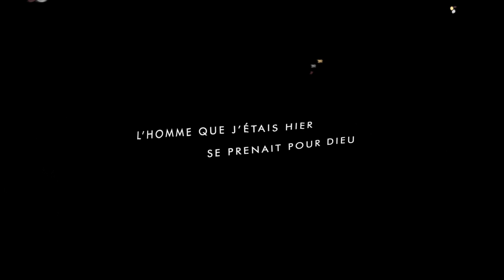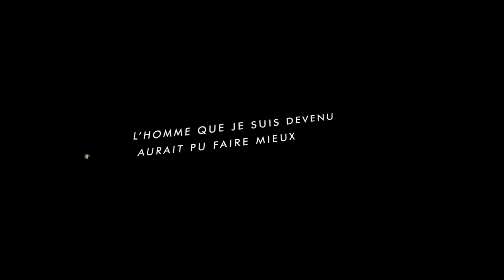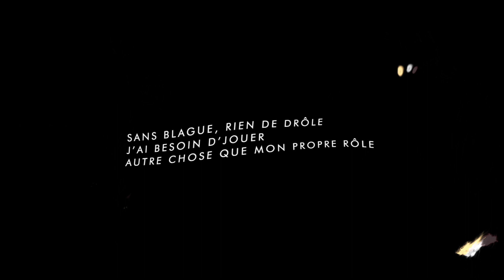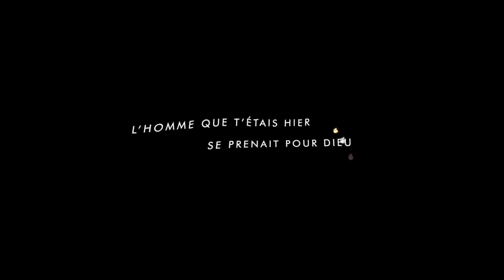Florence K - Pas grand chose pour être heureux (feat. David Goudreault) (Lyric Vidéo)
►Nouvel album « Florence » le 14 février 2020.

Paroles : Florence K, David Goudreault
Compositeur : Florence K
Réalisatrice de la vidéo : Joanie Beaudoin

Paroles :
Il me faut trop de choses pour être heureux
Je ne discerne plus la couleur de mes yeux
L'homme que je suis devenu aurait pu faire mieux
L'homme que j'étais hier se prenait pour Dieu

Depuis mes vingt ans
Je vois les choses en grand
Je finis premier
Mon avenir est assuré
Dans la tour vitrée
Champagne et tapis rouge
Faut pas s'leurrer
J'ai bossé dur pour que ça bouge
Jusqu'au matin je brille
Amour de pacotille
Tous les soirs
Poussière blanche sur un miroir
Elle est jeune et jolie
Emménage dans mon lit
Mes amis me disent
C'est l'temps que tu la maries

Je regarde sous les jupes
Mais elle n'est pas dupe
Elle me pète des crises
Moi je la méprise
Au magasin de jouets
Ils m'foutent enfin la paix
J'les verrai plus tard
J'ai un meeting j'suis en retard
Je vais perdre la tête
Au moins je fais la fête
J'le mérite
Après tout c'est moi qui ramène le fric
J'suis le roi du bureau
Le boss me tape dans l'dos
J'ai pas fait ça pour rien
J'me suis toujours promis
Qu'j'irais toujours toujours toujours plus loin

Moi j'croyais faire bien
J'ai plus envie de rien
Au pays des merveilles
Plus ça change plus c'est pareil
Je m'approche d'un gouffre
Mon ambition s'étouffe
Du haut de mon empire
Ça pourrait pas être pire

Le piège est d'argent
La pomme endort
J'm'en sors pas
Soixante minutes dans une heure
Même sur ma Rolex en or
Or, j'ai perdu trop d'temps
En retard, l'esprit retord
Face à la misère humaine
J'ai d'la misère à être humain
J'étais si fier
À deux pas de la civière
Pas le temps d'mourir
J'l'ai trop fait hier
À force de faire semblant
De faire semblable
Sans blague, rien de drôle
J'ai besoin d'jouer
Autre chose que mon propre rôle
En somme c'était bête
J'étais bête de somme
Le cœur prend la tête
J'deviens un homme

Plein de regrets, plein de remords
J'ai peur que tout me laisse tomber
Quand l'ambition fait trop de tort
C'est qu'il vaut mieux déserter
J'ai tout perdu là au plus creux
Mais il faut pas grand-chose pour être heureux